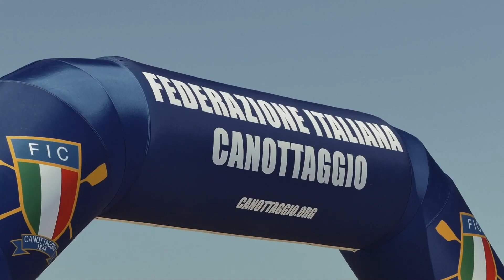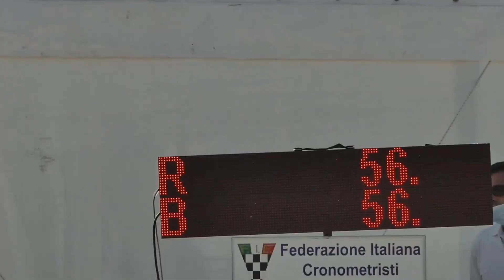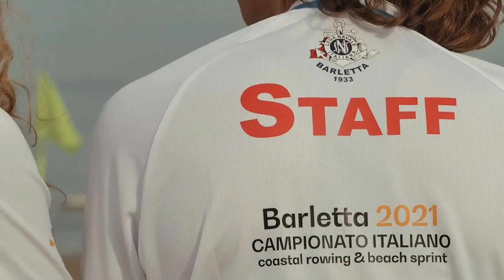Federazione Italiana Canottaggio